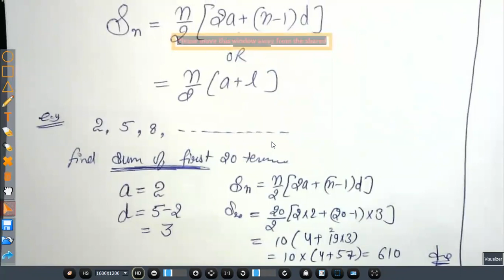11th || Find the Sum of nth term of an A.P || Arithmetic Progression || Part 2